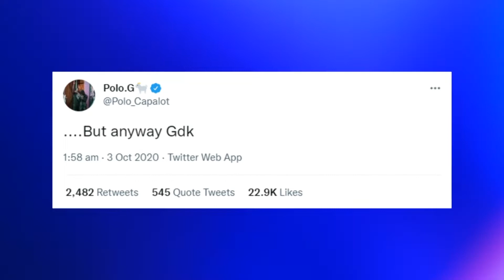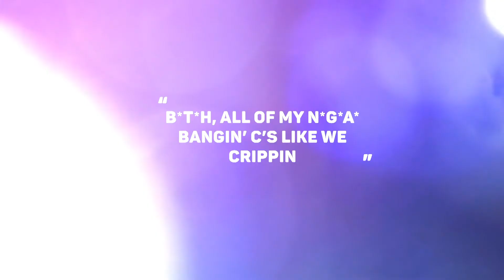What Gang Is Polo G In?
There has been a lot of speculation about what gang the rapper Polo G is in, and the rumor has been that he is a member of the Chicago Black Disciple gang. However, Polo G is not in fact a Black Disciple member, but instead in a gang from his 1300 SedVille block in which he grew up on. The rapper has had a long history of gang activity and the rumor going around started after he tweeted 'GDK', meaning Gangster Disciple Killer.

In this video we will be explaining exactly what 1300 gang Polo G is apart of, with a break down of the local gangs and where the rumors and mix ups have come from.